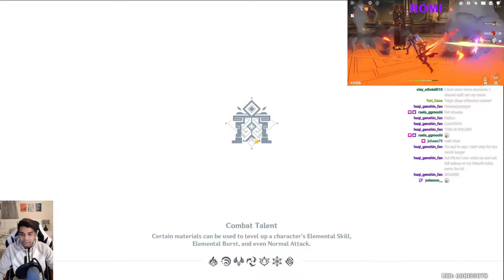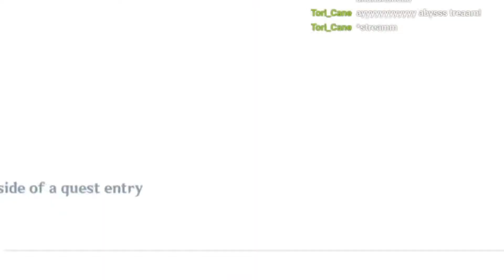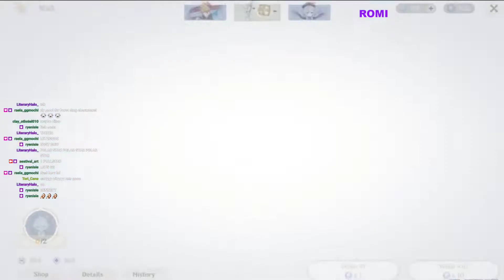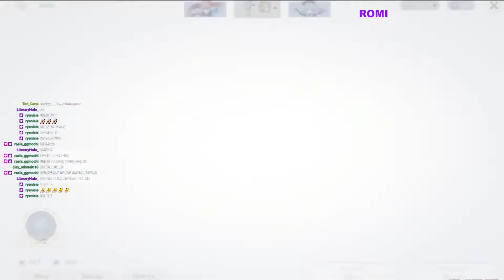TWO IDIOTS vs. WEAPON BANNER (Genshin Impact)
In this Genshin Impact pulling video, Romi is ready to spend all of her primogems on weapon summons to get the Polar Star for one of her main characters Tartaglia (Childe). Can she beat the pity? Can she get the right 5 star weapon? Can you name a more out of sync duo??

We do a lot of fun stuff on Genshin Impact together and thought it would be nice to share the laughs with everyone so we decided to upload the funniest moments on YouTube. I really hope you enjoy these Genshin Impact meme videos as much as we do recording them!

FROM THE WIKI:

A pristine bow that is as sharp as the glaciers of the far north. Polar Star (Japanese: 冬極の白星) is a 5-star bow.